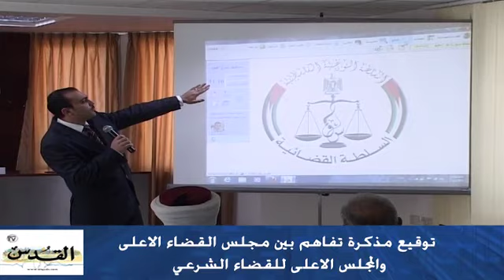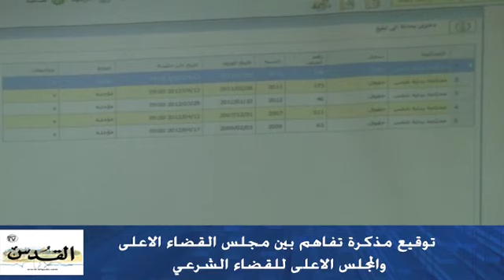ميزان "2" في القضاء الشرعي !!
توقيع مذكرة تفاهم بين مجلس القضاء الاعلى والمجلس الاعلى للقضاء الشرعي